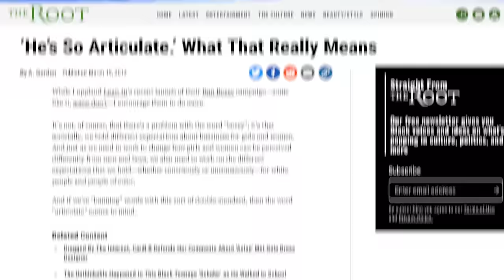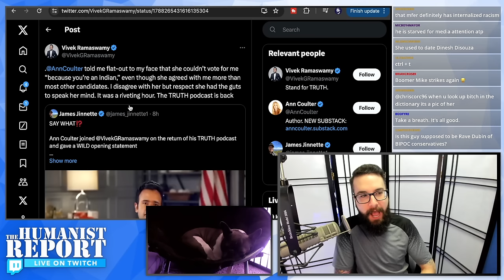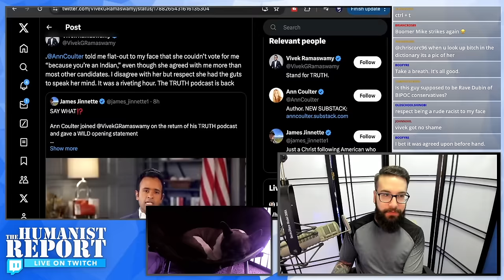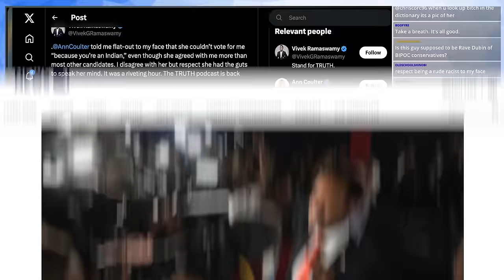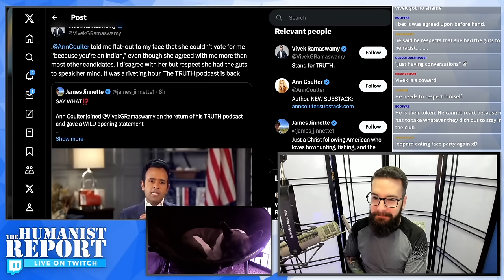Vivek Ramaswamy Commends Ann Coulter for Being Racist Against Him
Failed Presidential candidate Vivek Ramaswamy brought Ann Coulter on his 'Truth' podcast, and things got very racist immediately. To make matters worse, Vivek later praised her because she "had the guts" to tell him she's racist against him and said he "respect[s]" her for her honesty.

References:
Why 'Articulate' is Viewed as a Racist Microaggression (The Root, Mar. 14, 2014)
Vivek Denies Existence of White Supremacy (Spectrum News, Aug. 27, 2023)

Mike streams Twitch on Wednesdays at 6:00 PM PST/9:00 PM EST. Full stream VODs can be watched on Twitch, or are available on YouTube to all members.